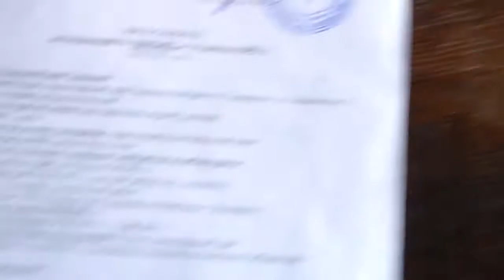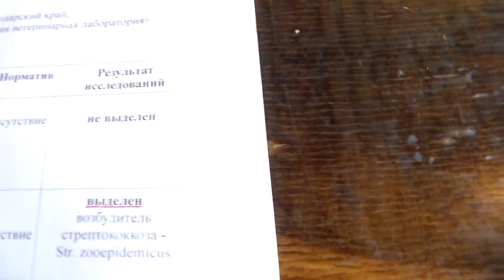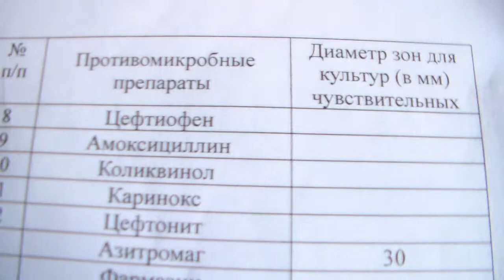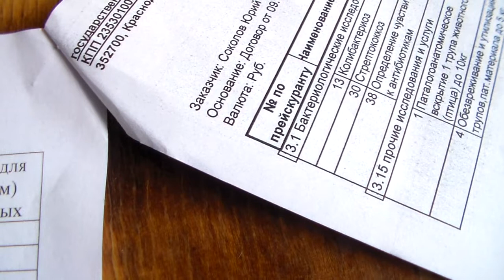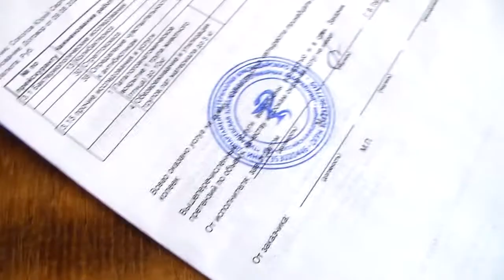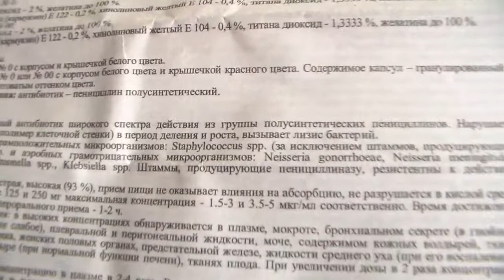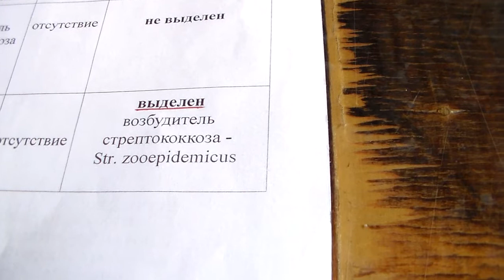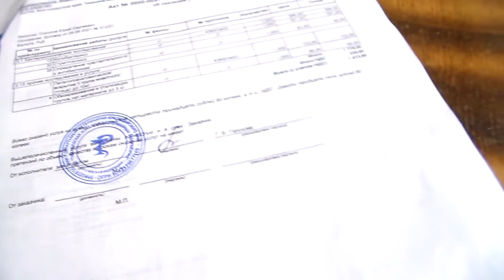Получил лабораторные анализы часть 1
Выявлено лабораторным исследованием инфекционное заболевание бактерии Стрептококкоза.  Это основная болезнь телят, козлят, поросят, ягнят, но цыплята и утята не исключение, до четырёх месячного возраста, далее у птицы вырабатывается иммунитет. Очень много разновидностей у этой бактерии и не каждый антибиотик действует на эту бактерию, поэтому лечения проводились в слепую и безрезультатно. Амоксициллин это человеческий препарат, аналог ветеринарных препаратов против данного заболевания, которые выявлены под титровкой анализа. Начал лечение Амоксициллином цыплят и утят. Продолжение следует.